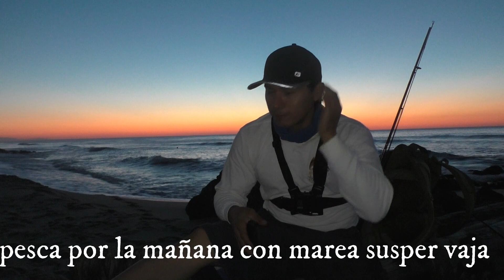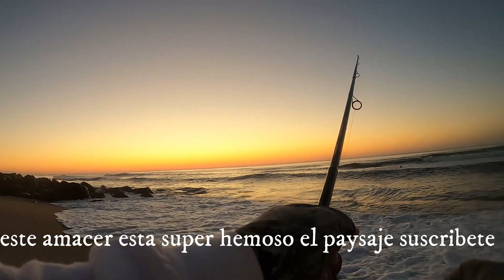4 oras de pesca y solo una captura pescando y disfrutando